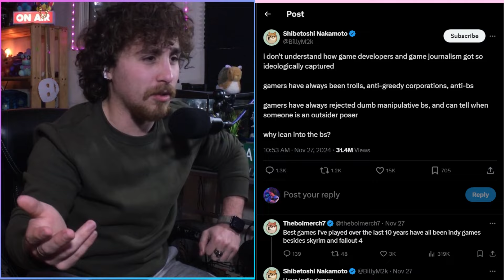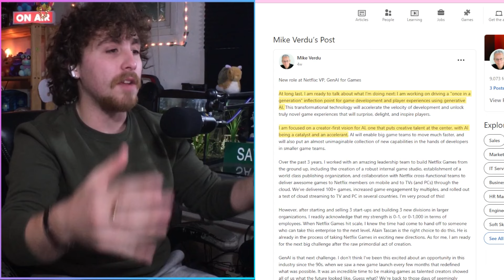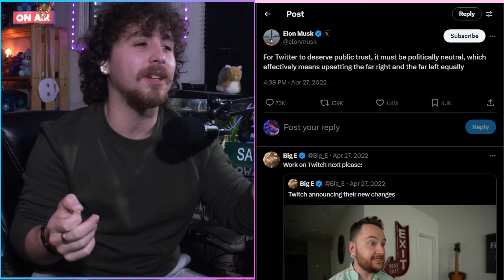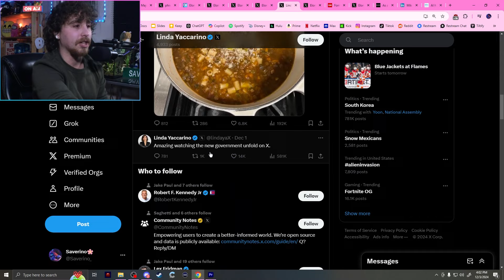One of Elon's Worst Ideas Yet..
I try to game sometimes